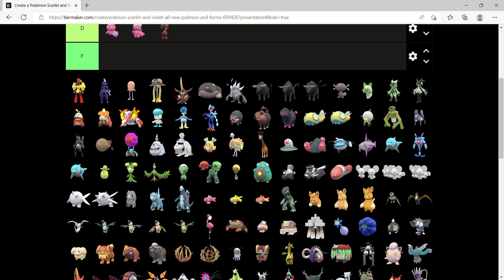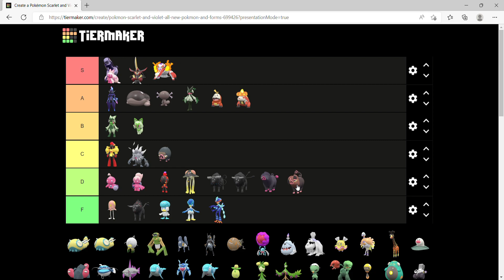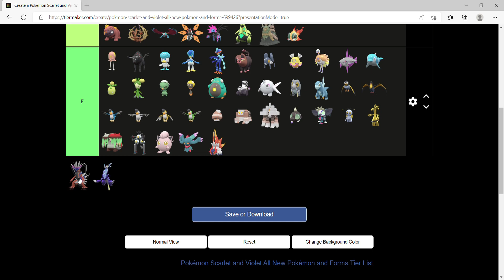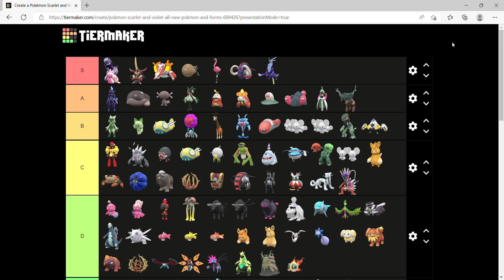Pokémon Tier list (Gen 9)